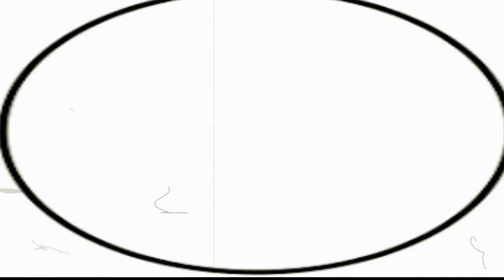COMO ABRIR UN PORTAL AH OTRA DIMENCION TUTORIAL: REAL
VIDEO TUTORIAL PARA ABRIR UN PORTAL AH OTRA DIMENCION DESDE TU CUARTO TEGUSTARIA VIAJAR AH UN MUNDO NUEVO Y CONOSER AH SERES MISTICOS Y UN MUNDO TOTALMENTE DIFERENTE ENTONSES PREPARATE PORQUE EN ESTE TUTORIAL NESECITARAS 3 SENCILLOS PASOS PARA VIAJAR AH OTRA DIMENCION: COMO ABRIR UN PORTAL DIMENCIONAL EN LA PARED DE TU CUARTO MUY SIMPLE TENDREMOS QUE DIBUJAR UN CIRCULO: PASO NUMERO (2) VAMOS AH TENER QUE INVOCAR ALOS ANBTIGUOS ESPIRITUS DEL COSMOS ASI COMO TAMBIEN ALOS 5 REYES DEL UNIVERSO: Y POR ULTIMO VAMOS AH TENER QUE CONSEGUIR O COMPRAR UNA GUITARRA YA HECHOS LOS PASOS ANTERIORES VAMOS AH TOCAR DE UNA MANERA FUERTE HASTA QUE CONSIGAMOS OBTENER UNA VIBRACION ELEVADA PARAQUE NUESTRO MUNDO PUEDA CONECTAR CON OTRA DIMENCION ALTERNA ALAQUE QUEREMOS ACCSEDER:  EN ESTE VIDEO HAY UN VIDEO DE DEMOSTRACION DE MAS OMENOS AQUE RITMO TENEMOS QUE TOCAR CON LAS CUERDAS Y GUITARRA PARA ABRIR EL PORTAL ANTES DEQUE HAGAS EL TUTORIAL TENGO QUE ADVERTIRTE QUE SIERES UNA PERSONA MENOR DE EDAD O MUY MIEDOSA ES MEJOR QUE NO BAYAS YAQUE ALCRUZAR ESE PORTAL PODRIAS TOPARTE CON MUNDOS MUY BIZARROS Y PELIGROSOS Y PORSIFUERA POCO CON SERES MALEVOLOS Y MISTERIOSOS QUE POR ALGUNA RAZON TALVES QUIERAN RETENERTE EN ESE SITIO SE SABE Y ESTA COMPROBADO CIENTIFICAMENTE QUE EXISTEN 3 DIMENCIONES Y ESTA COMPROBADO PERO DE ANTEMANO SABEMOS QUE ENREALIDAD EXISTEN MUCHAS MAS DIMENCIONES EN ESAS DIMENCIONES ES PROBABLE QUE TE TOPES CON DUENDES ELFORS TROLLS Y HASTA MOUSTROS EN OTRA OCACION LES DIRE COMO REGRESAR AH NUESTRRO MUNDO POR SI SEQUEDAN ATRAPADOS ES IMPORTANTE TENER EN CUENTA QUE EL PORTAL SOLO DURA AHVIERTO 7 MINUTOS PORLOQUE TENDREMOS QUE TOMAR UNA DESICION RAPIDAMENTE SINOS VAMOS O PREFERIMOS QUEDARNOS EN NUESTRO HOGAR Y MUNDO ESTO NO ES MENTIRA ENREALIDAD DE ESTA MISMA FORMA LA NASA EN SUS MISIONES SECRETAS AH AVIERTO PORTALES ESTELARES Y TAMBIEN LOS MONJES DEL TIBET UTILIZAN ESTA MISMA TECNICA PARA ABRIR PORTALES AH OTRAS DIMENCIONES SE SABE QUE EL SONIDO PUEDE CONVERTIRSE EN ENERGUIA QUE SE TRANSFORMA EN UN PUENTE ALCUAL TODOS CONOSEMOS COMO PORTAL ENERGETICO Y APROVECHARLO PARA VIAJAR SI QUIERES DESCUBRI MAS DIMENCIONES Y LUGARES SECRETOS Y MISTERIOSOS Y ALGUNA VES QUISISTE VIAJAR AH ELLOS PUES ESTE ES EL VIDEO CORRECTO LOS MUNDOS MAGICOS Y LAS DIMENCIONES ALTERNAS SUELEN SER LUGARES Y MUNDOS MUY DIFERENTES PORQUE ALLI NO SON CIVILIZACIONES SOLO EXISTEN SERES VOSQUES Y COSAS MUY DIFERENTES FORMAS DE VIDA BASTANTES Distintas d